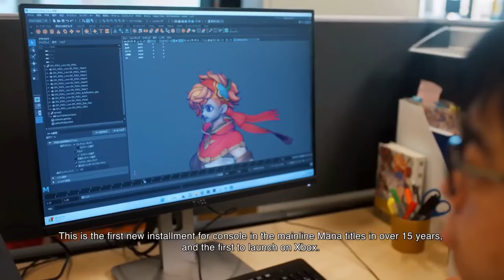Should I be excited for Visions Of MANA?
Why I'm Cautiously excited for Visions Of MANA

Experience a brand-new Mana adventure!
Brace yourself for fast-paced, multi-dimensional battles. Switch between teammates and use the power of the Elementals to unleash powerful abilities to overcome your foes.
Visions of Mana launches Summer 2024 on PlayStation 5, PS4, Xbox Series X|S, Windows, and Steam.

Visions of Mana | March Trailer

VISIONS OF MANA,vision of mana,visions of mana news,mana,JRPG,SQUARE ENIX,JRPGS,SECRET OF MANA